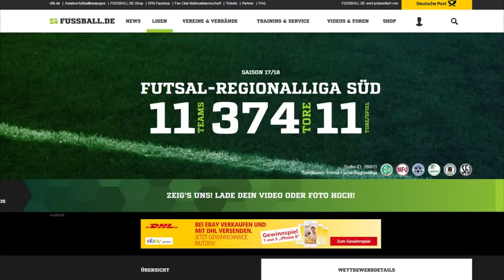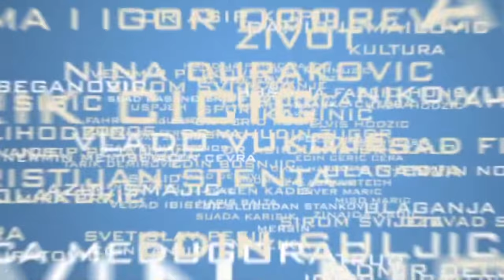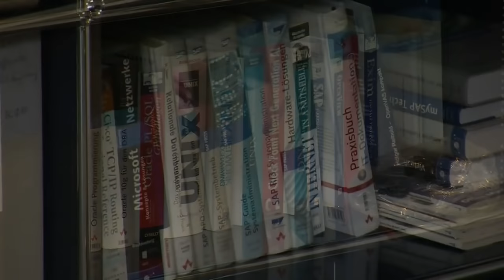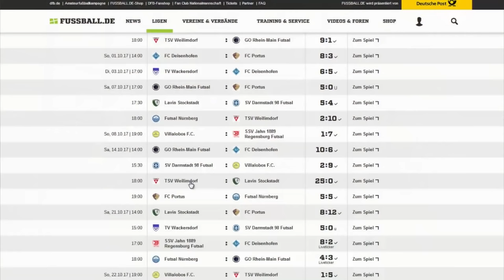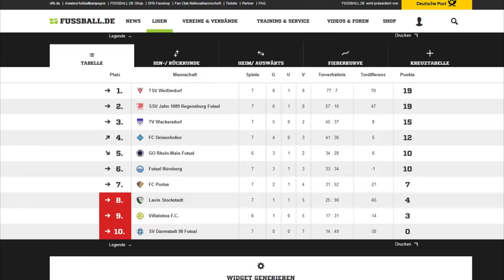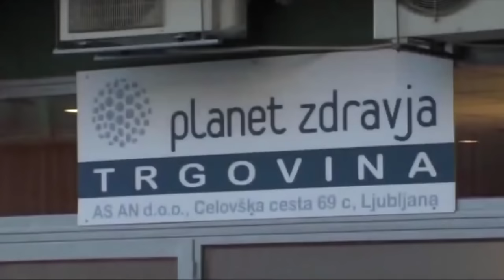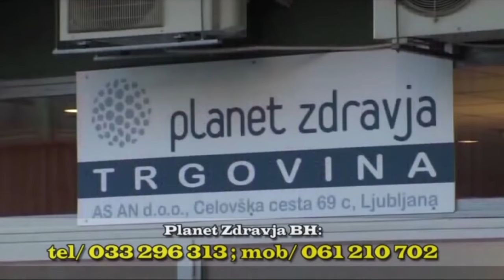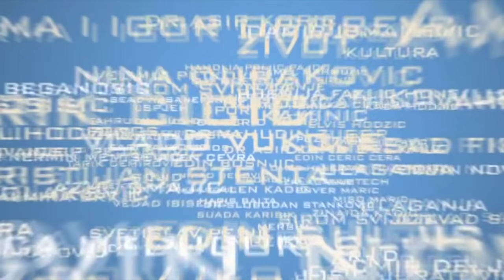OSMAN DZIHO -U tuđoj avliji - Footsall klub TSV Weilimdorf Stuttgart